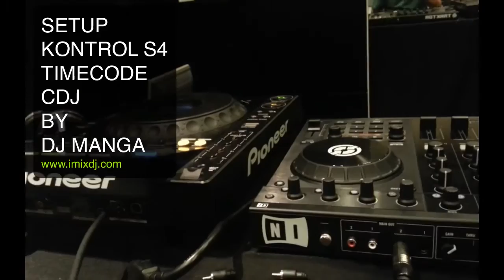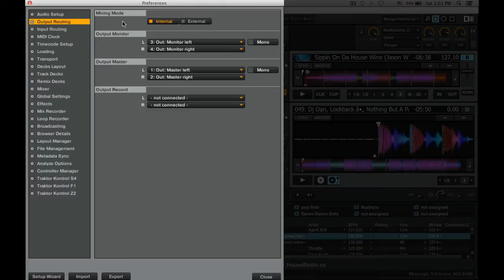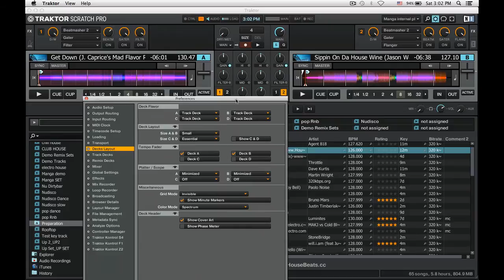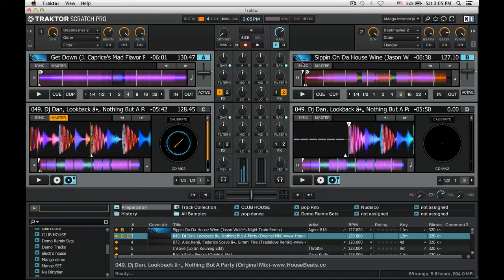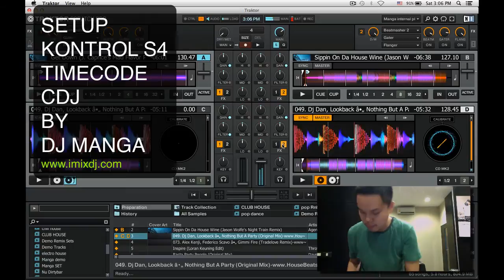Setup Traktor Kontrol S4 for Timecode with CDJ (thai only) HD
Setup Traktor Kontrol S4 for Timecode with CDJ
ใช้งาน 4 deck control ทัั้ง internal playback และ Time code control
กับ Traktor scratch pro 2
by Dj Manga imix